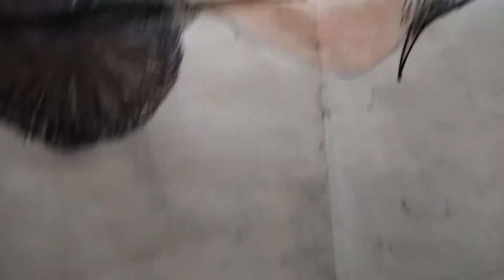my arts meusiam|Cartoon|Home tour|about me|lets play|drawings||paintings|love|Luba Rana'S World